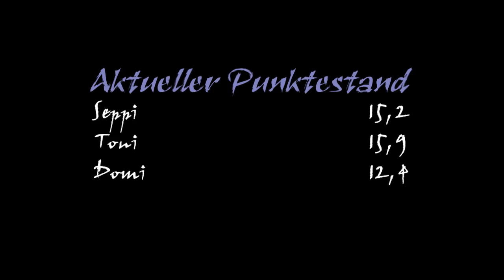Tuning-Rätsel || Edgar Torronteras Extreme Biker #138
Über eisige Landschaft bis hin zur Wüste Arizonas.

Mitdabei:
Domi
Seppi
Toni (Bildmaterial)